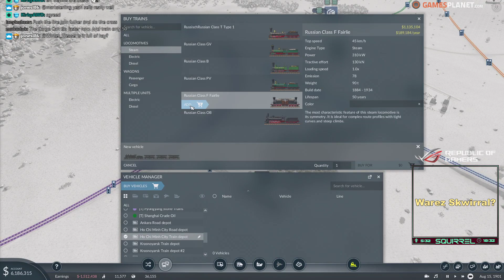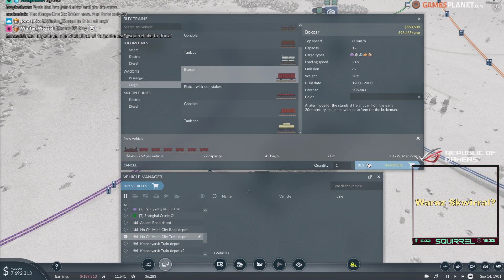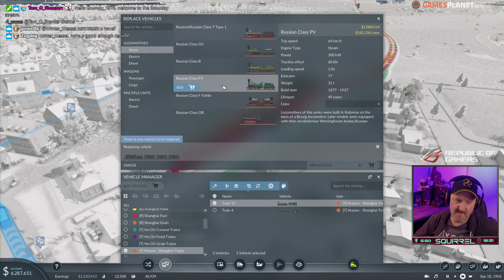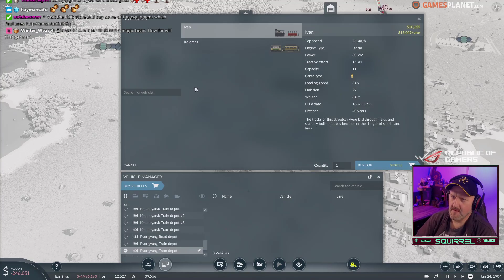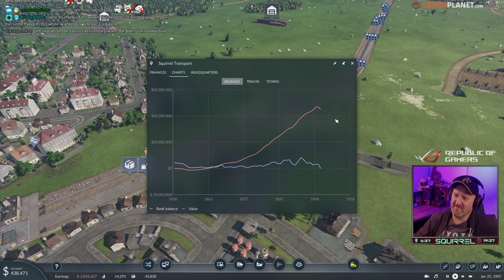Transport Fever 2 | 7th December 2019 | 5/6 | SquirrelPlus